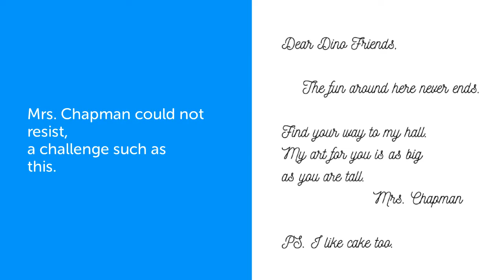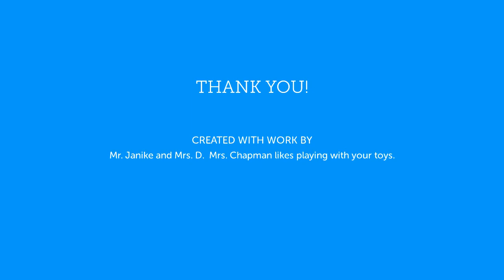The Art Field Trip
This video was made to introduce students to toy photography and the artist, Wayne Thiebaud.